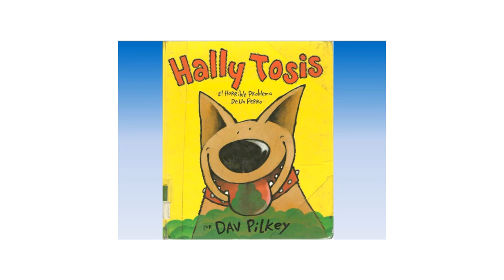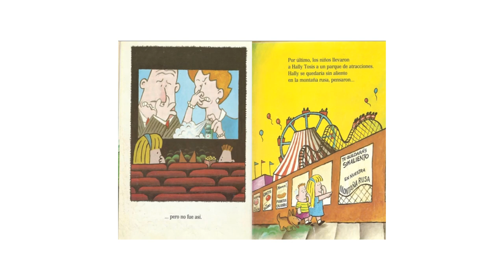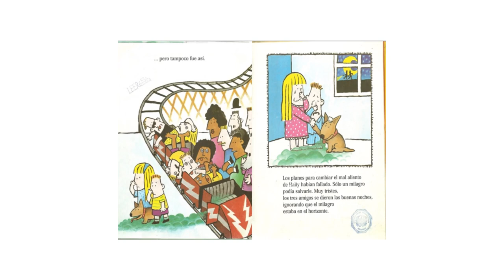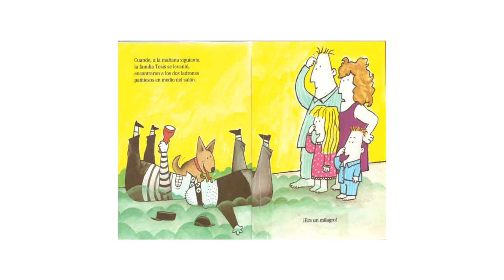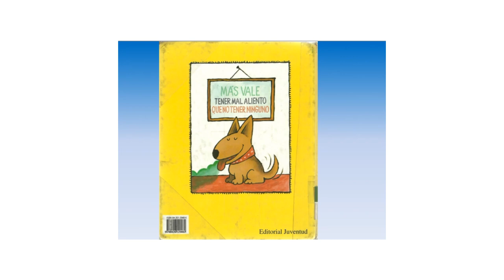Cuento Hally Tosis: el horrible problema de un perro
Este cuento pertenece a la estrategia de lectura "Tu mejor amigo de cuatro patas" la cual podrás encontrar en el blog de Prensa Escuela

Te invitamos también a escuchar el podcast de esta estrategia aquí, en nuestro canal de YouTube.